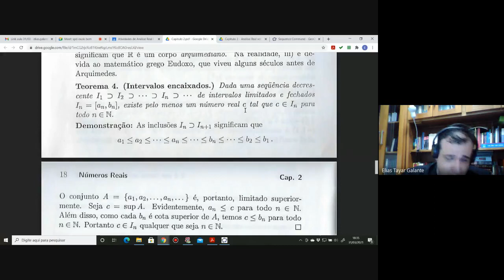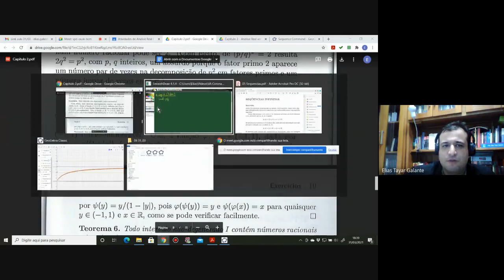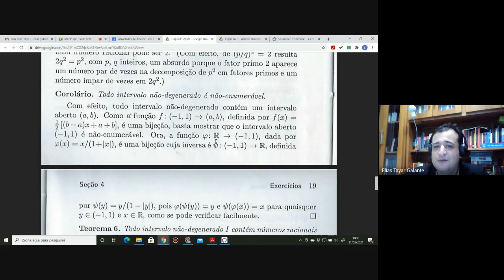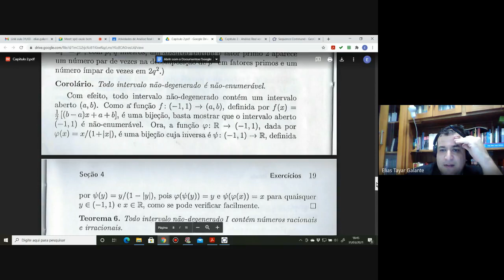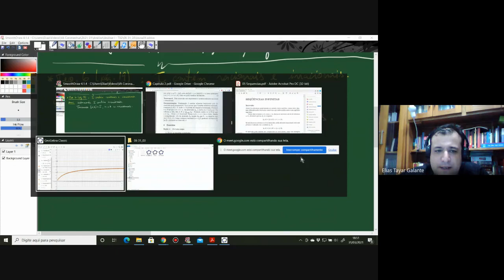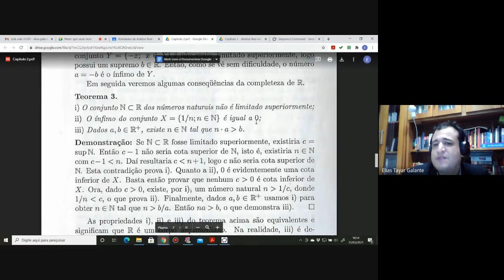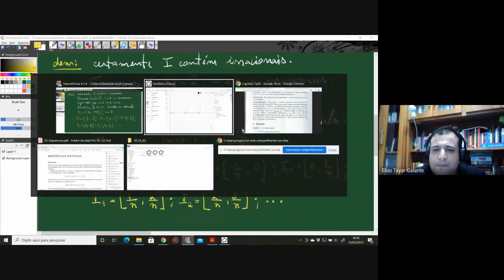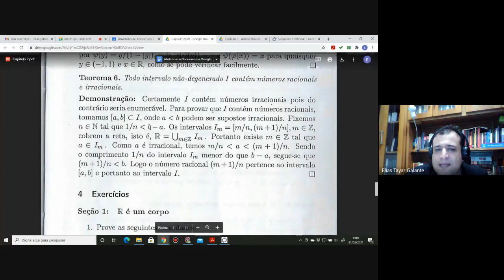Intervalos têm números racionais e irracionais